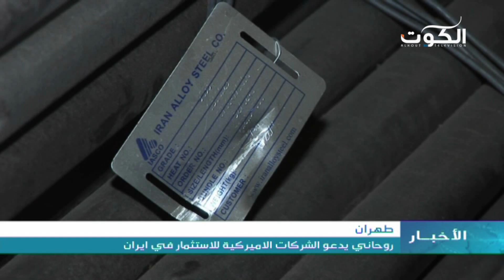عناوين نشرة تلفزيون الكوت 10/10/2015